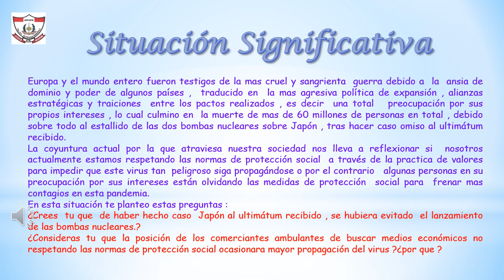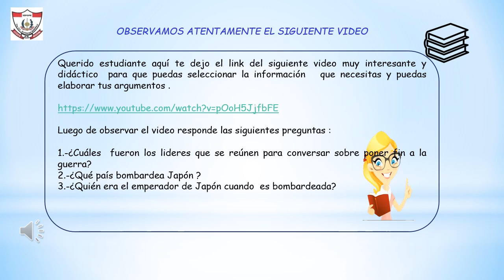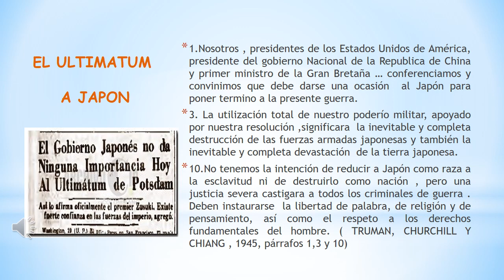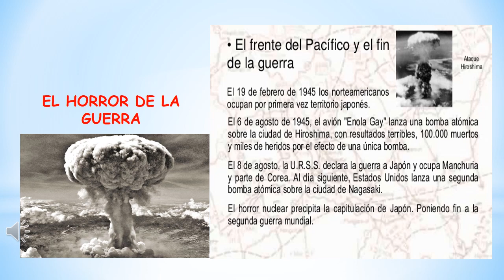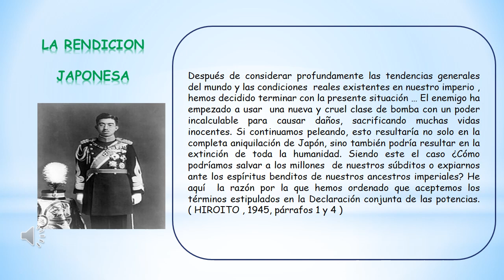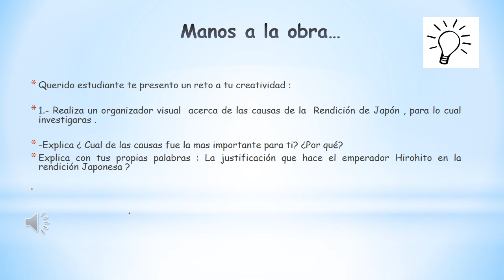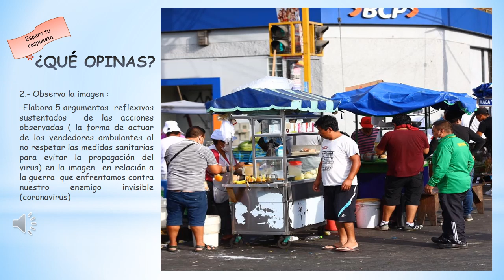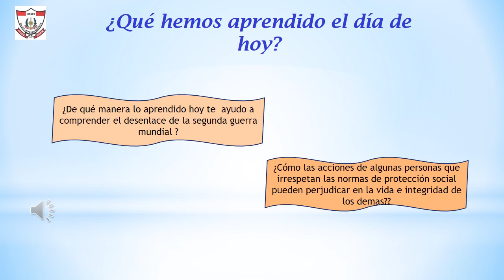CCSS -SESIÓN 04-DESENLACE DE LA II GUERRA MUNDIAL.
desenlace de la segunda guerra mundial.